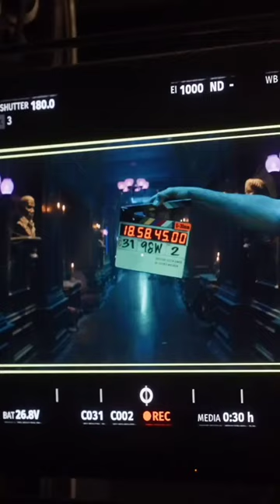Haunted Mansion out on july 28th at all movie theaters